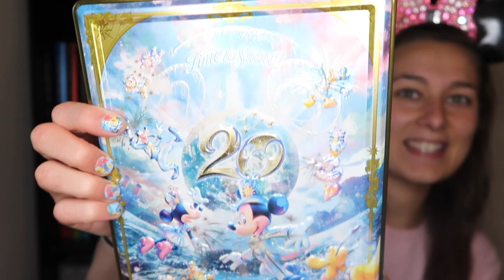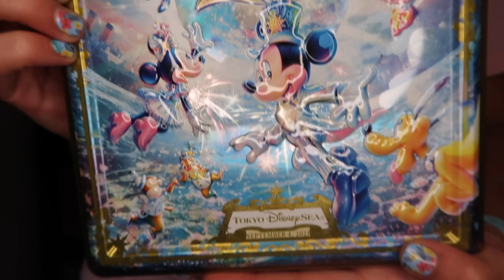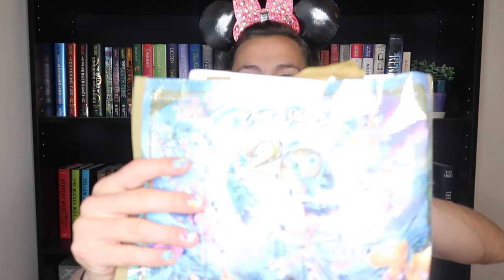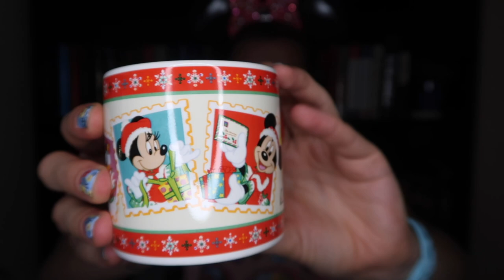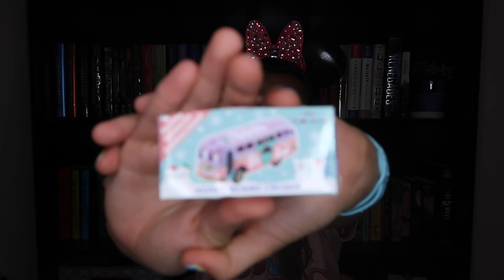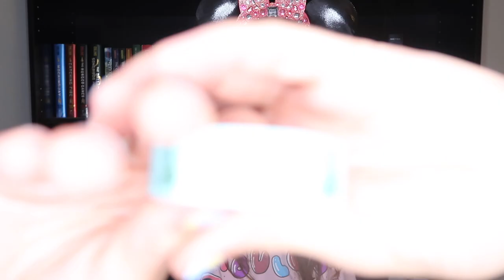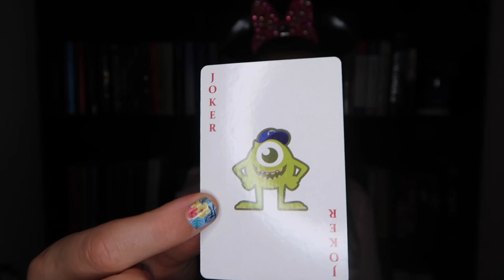UNBOXING A TOKYO DISNEY MYSTERY BOX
Huge thanks to my cousin Lindsey for sending me a box of surprise goodies all the way from Tokyo Disney!